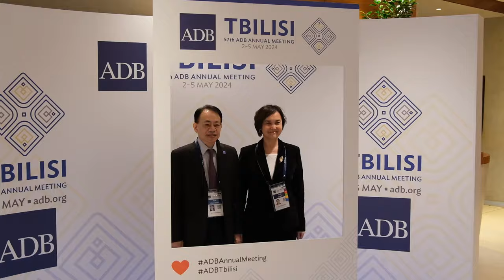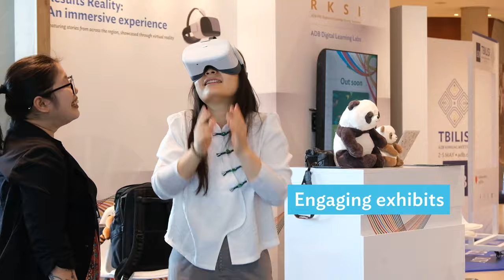Building a Bridge to the Future: Highlights from the 57th ADB Annual Meeting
Scenes from the 57th Annual Meeting of the ADB Board of Governors that was held in Tbilisi, Georgia, from 2 to 5 May 2023 under the theme “Building a Bridge to the Future.”

The event was an opportunity to provide guidance on ADB administrative, financial, and operational directions. Over the years, ADB Annual Meetings have become a premier forum for the discussion of economic and social development issues in Asia and the Pacific.